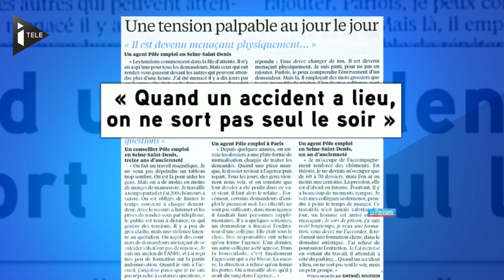Les agents de Pôle emploi dénoncent leurs conditions de travail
Insultes, vandalisme et parfois même agressions. Tel serait le nouveau quotidien de certains agents de Pôle emploi qui dénoncent une dégradation manifeste de leurs conditions de travail. Le nombre d'incidents constatés dans les agences a en effet augmenté de 13% en 2013. Précisions.